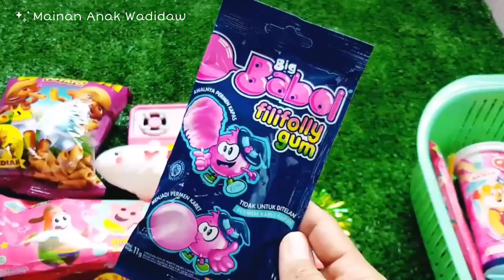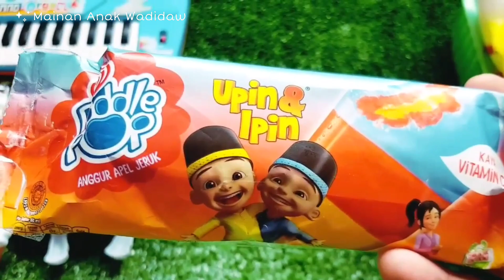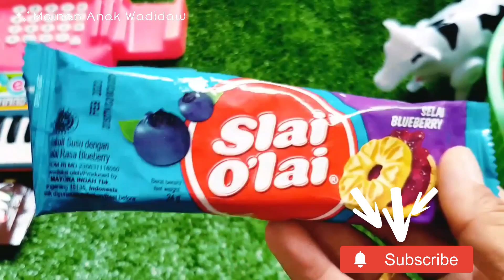WOW 🔥 HUNTING JAJAN MAKANAN ESKRIM PERMEN LOLLIPOP SQUISHY POP IT MAINAN MASAKAN ICE CREAM YUPI EGG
Hallo Teman-teman, ketemu lagi sama Channelku nih..

SELAMAT MENONTON